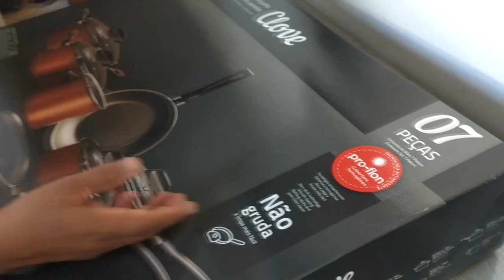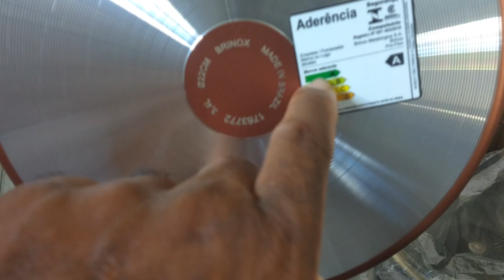jogo de panelas brinox antiaderente amei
salve galera no vídeo de hoje vamos mostrar o tão sonhado jogo de panelas antiaderente que minha esposa comprou.